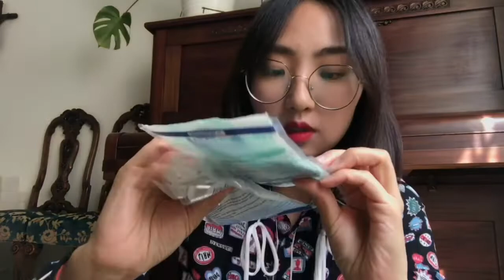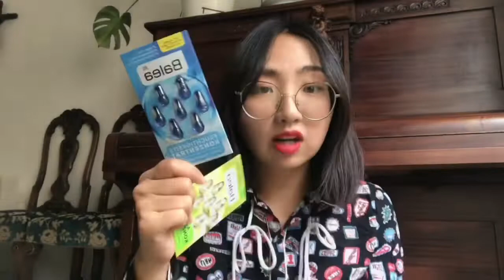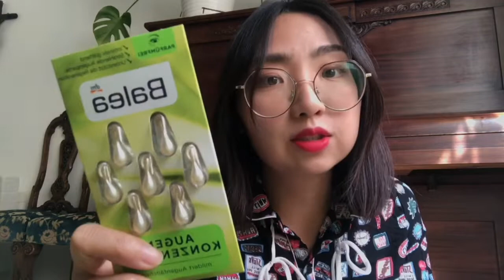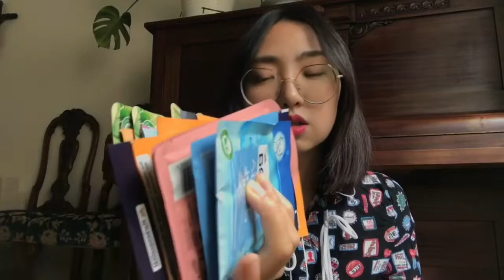德国旅行之DM的购物分享